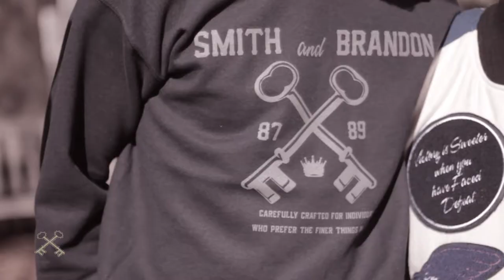Smith&Brandon "Chiefs and Dream Chasers" Winter Collection 2011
Smith&Brandon Clothing Company. "Chiefs and Dream Chasers" Part of the "Faded Dreams" Winter Collection 2011 Commercial Series. Shot and Edited by Seth Savoy. Imagery By:MiDoc Production.